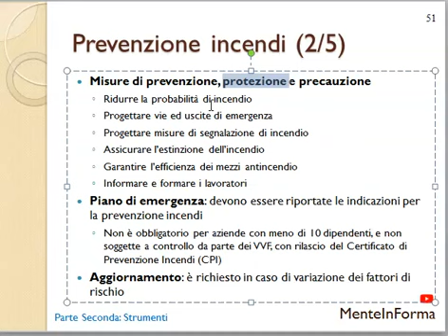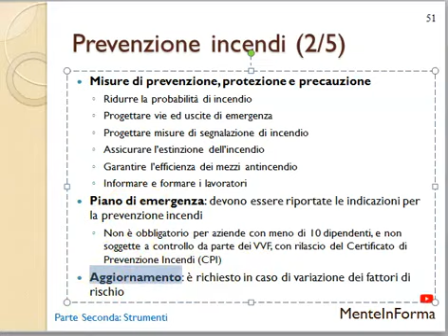Sicurezza sul lavoro - Parte 20 - DLgs 81 / 2008 - tutorial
Prevenzione incendi (2/5)
Misure di prevenzione, protezione e precauzione
Ridurre la probabilità di incendio
Progettare vie ed uscite di emergenza
Progettare misure di segnalazione di incendio
Assicurare l’estinzione dell’incendio
Garantire l’efficienza dei mezzi antincendio
Informare e formare i lavoratori
Piano di emergenza: devono essere riportate le indicazioni per la prevenzione incendi
Non è obbligatorio per aziende con meno di 10 dipendenti, e non soggette a controllo da parte dei VVF, con rilascio del Certificato di Prevenzione Incendi (CPI)
Aggiornamento: è richiesto in caso di variazione dei fattori di rischio